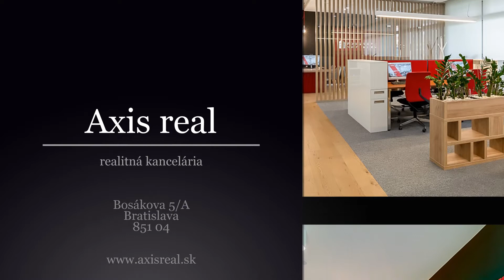Slnečný 3-izb. Byt s LODŽIOU, BA V. Petržalka, Hálova ul.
Realitná kancelária AXIS REAL ponúka na predaj slnečný 3-izbový byt s LODŽIOU na ulici Hálova v lokalite Bratislava V. Petržalka.